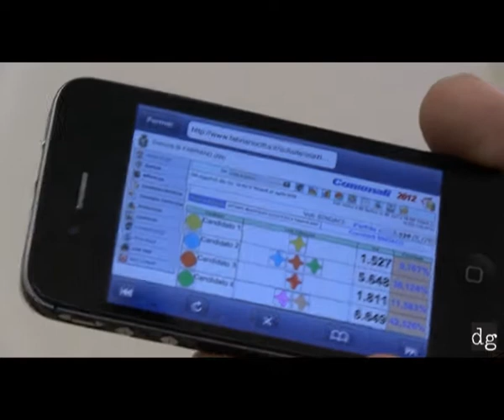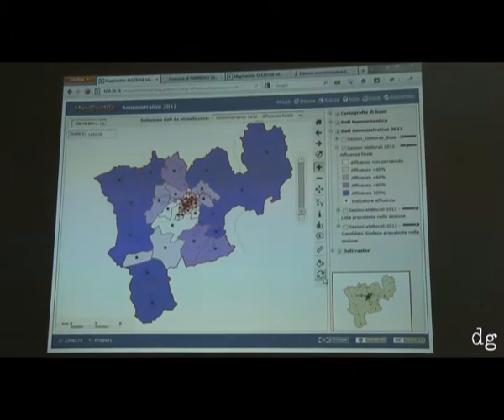Nuove modalità di diffusione dei risultati elettorali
Fabriano -- Presentate stamattina nella sala giunta della nuova sede comunale di P.le 26 settembre 1997, alla presenza del sindaco Roberto Sorci, le NUOVE MODALITA' DI DIFFUSIONE dei RISULTATI ELETTORALI ELABORATE DAI SERVIZI NFORMATIVI COMUNALI.